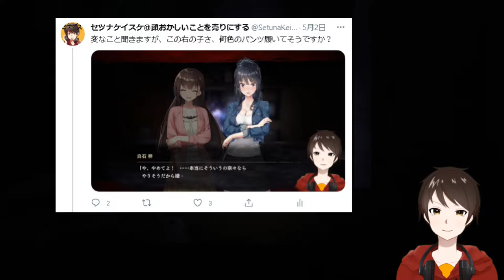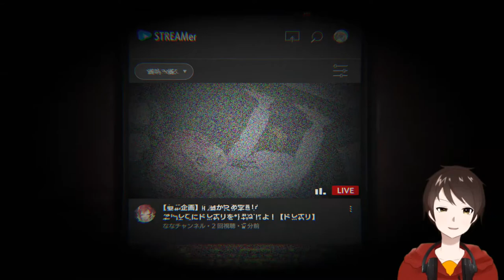圧迫される恐怖！コメントで指示出して仲間を救え！！【廃深】実況 Part3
そろそろ３人のパンツ見ても興奮しなくなってきた